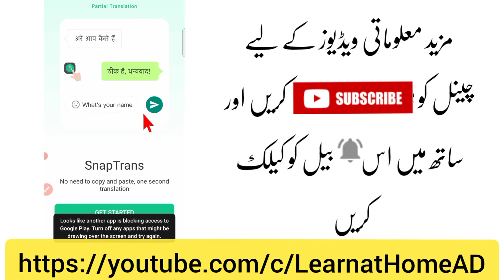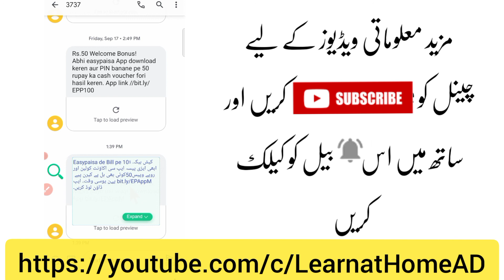How to translate english to urdu paragraph | Translate in your own languages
Title : How to translate english to urdu paragraph | Translate in your own languages

Hi guys in this video i will tell you how to translate english paragraph in urdu, hindi, Arabic, tamil and more languages. How to translate english paragraph in your own language. Translate any sentences so this is best way to translate english language in any other languages. If you learn follow this video till end.